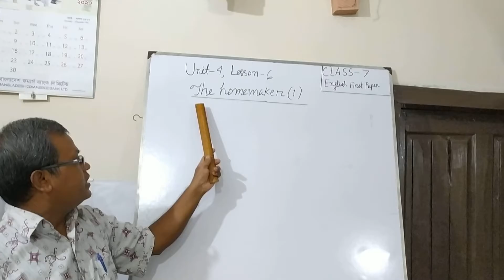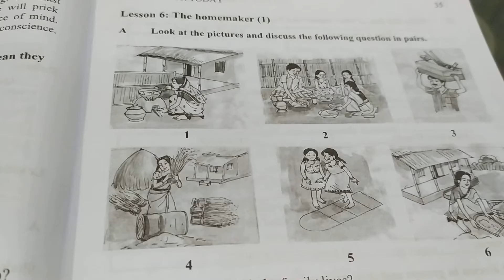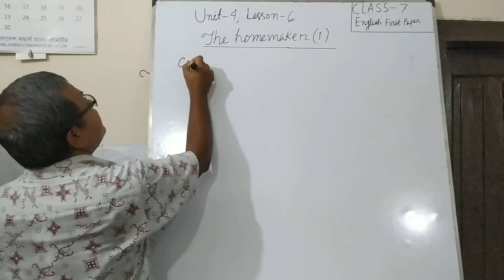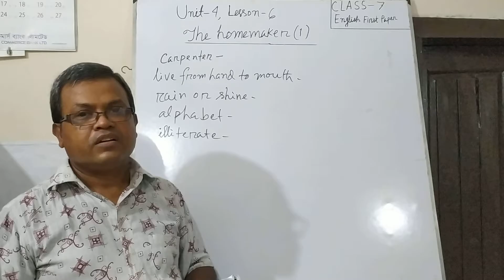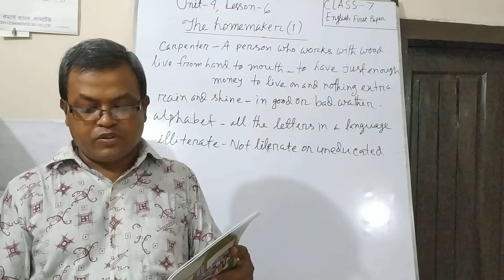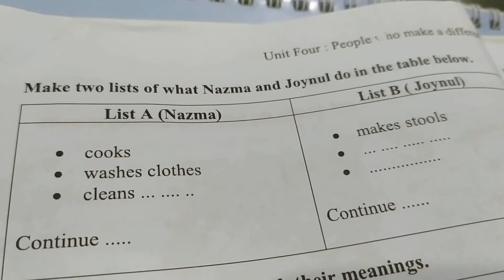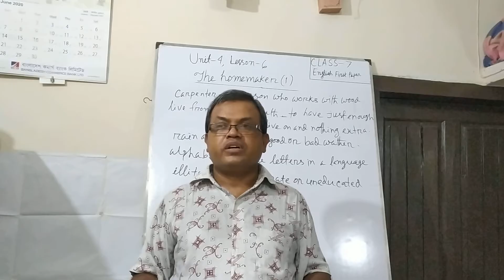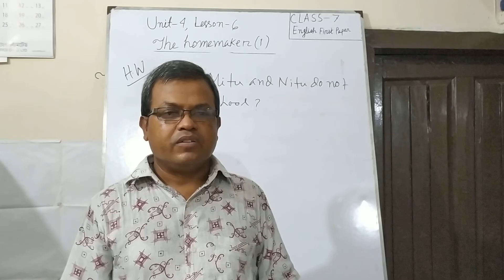Class- 7, English First Paper, Unit- 4, Lesson - 6, The homemaker (1)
Mohammad Mozammel Hoque, Senior Assistant Teacher, Police Line High School, Cumilla.